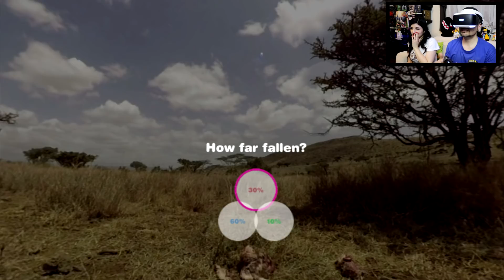GIANLUCA... VIRRY E' BRUTTO.